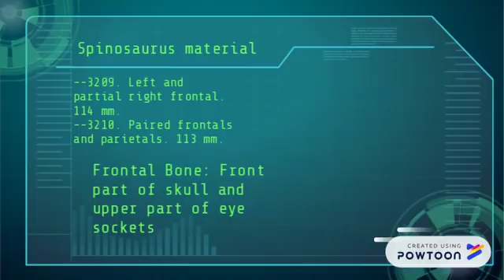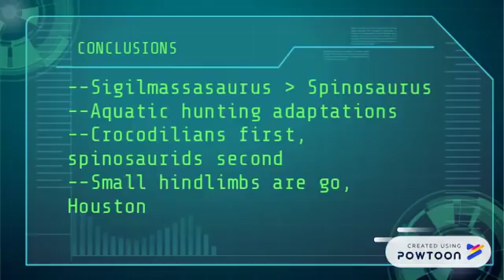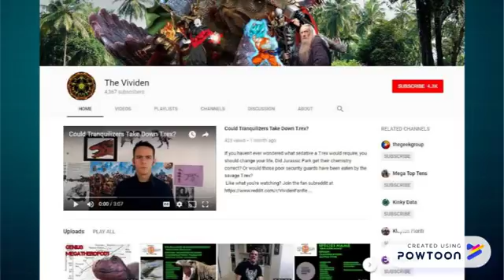Paleontology News: Spinosaurus Wasn't The Biggest Spinosaur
Spinosaurus is one of the largest and most mysterious theropod dinosaurs we know. A new paleontology study shows that Spinosaurus may not have been the biggest spinosaur, knocking Spinosaurus down a spot on the list of biggest theropod dinosaurs. News in paleontology is always changing, and popular dinosaurs like Spinosaurs are not immune. Like what you're watching?